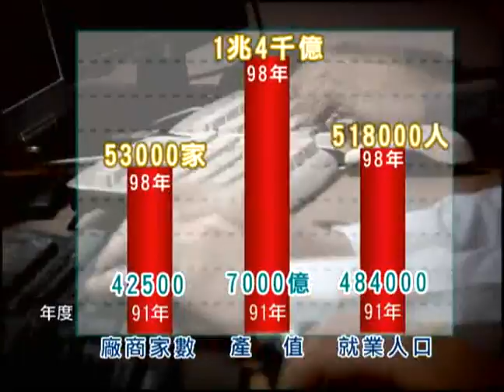縣市合併釋利多 楊秋興盼大廠投資高雄(kscg)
縣府舉辦就業博覽會，邀請64家廠商、釋出3860個工作職缺，縣長楊秋興特別出席為求職者加油打氣，鼓勵學子畢業後返回高雄工作，並期望未來能有更多廠商進駐大高雄，提供更多就業機會，帶動高雄整體發展。